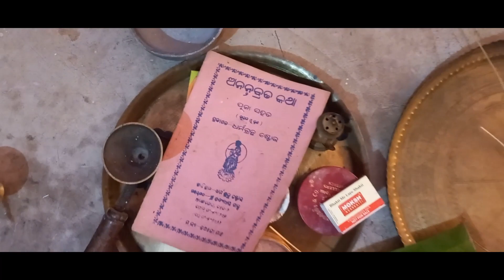ଆଜି ଘରେ ଅନନ୍ତ ବ୍ରତ ପୂଜା ପାଇଲେ //କି ଶାନ୍ତି ଆଜି //କଣ ?ଏମିତି ହେଲା ,ମା କହିଲେ ଯେତିକି ଦିନ କରିପାରିବି କରିବି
ଆଜି ଘରେ ଅନନ୍ତ ବ୍ରତ ପୂଜା ପାଇଲେ //କି ଶାନ୍ତି ଆଜି //ମା କହିଲେ ଯେତିକି ଦିନ କରିପାରିବି କରିବି //୧୪ ପ୍ରକାର ଫୁଲ ଫଳରେ କେତେ ସୁନ୍ଦର ପୂଜା
LuckyKanha Lifestyle

Mrs Sonali Das - LuckyKanha Lifestyle
ORISSA(India)